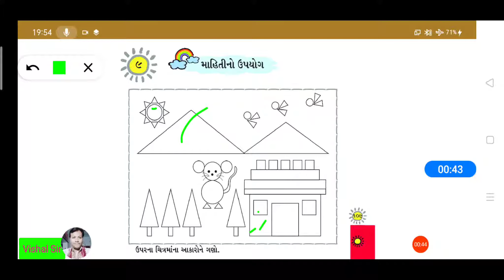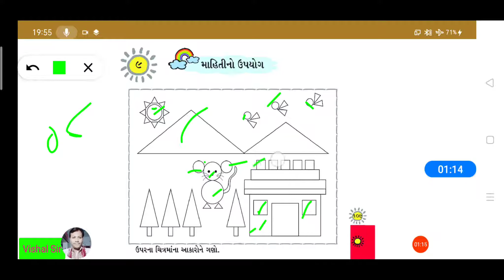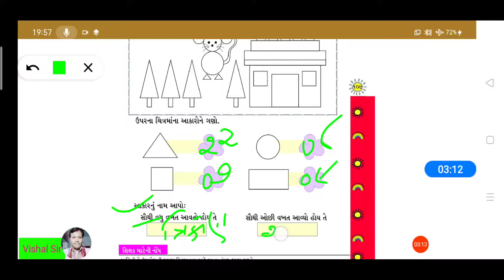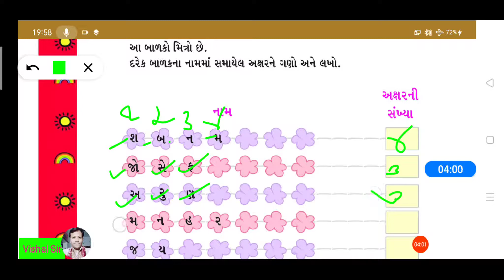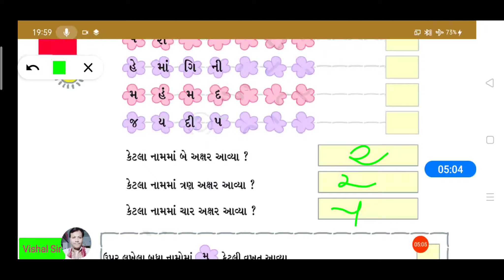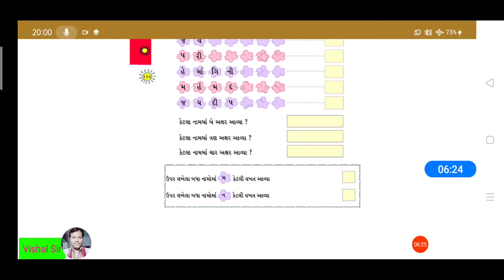STD 1 ગણિત ( gujarati medium)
પ્રકરણ ૯  - માહિતી નો ઉપયોગ